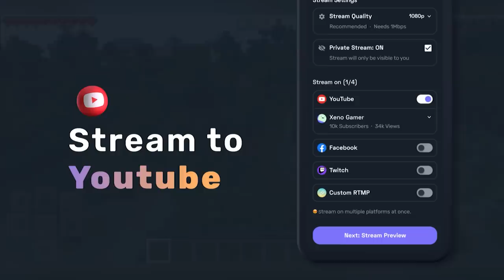MINECRAFT HIDE AND SEEK, BUT WINNER WILL GET A GAMING LAPTOP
Although I gave credit to all of them. so in case if you want me to remove things that might belongs to you then contact me on my business email id and I will remove it.